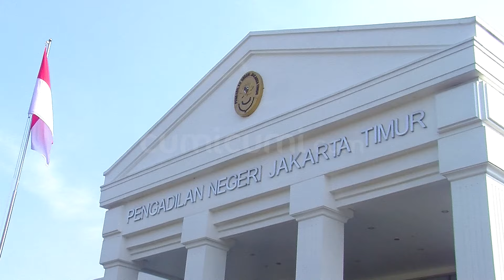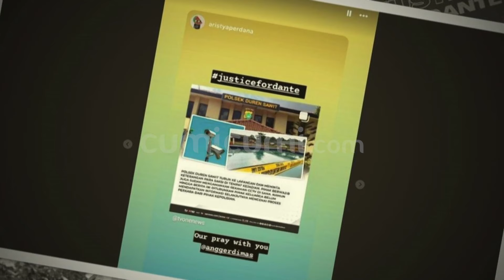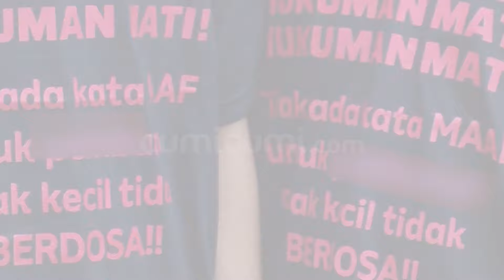Sidang Lanjutan Kasus Dante, JPU Tolak Eksepsi Yudha Arfandi | CUMISTORY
Sidang lanjutan Kasus Dante, kembali digelar pada hari Kamis 11 Juli 2024 kemarin, di Pengadilan Negeri Jakarta Timur. Dalam kesempatan itu, JPU pun menolak eksepsi yang diajukan sang terdakwa, dengan alasan surat dakwaan terhadap dinilai telah memenuhi syarat materil sebagaimana diatur dalam KUHAP. Selain itu, sidang kemarin pun menguak fakta baru, yang mana menyebut motif Yudha, adalah karena dirinya kecewa, tak kunjung mendapatkan restu dari keluarga Tamara.